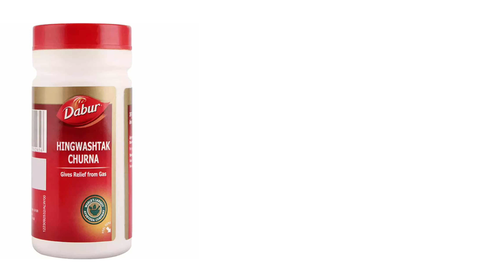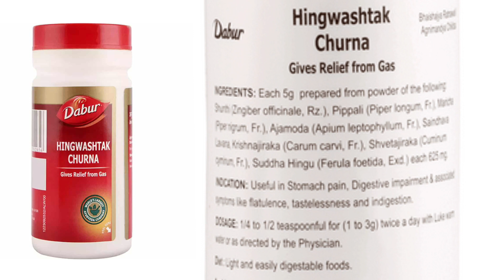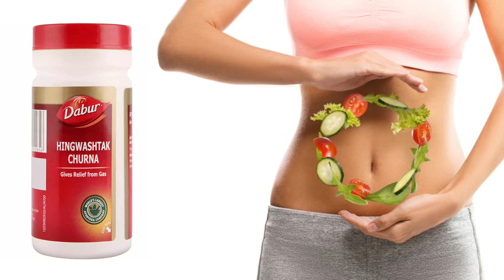Hingwashtak churna use dose benefits and side effects Full review in hindi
from-

(BSc Nur. D pharmacy)